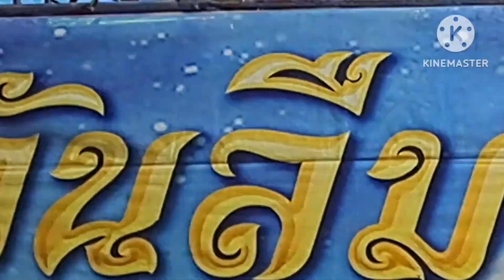FC มาดูลิเกฉลองศาลเจ้าศีขรภูมิ